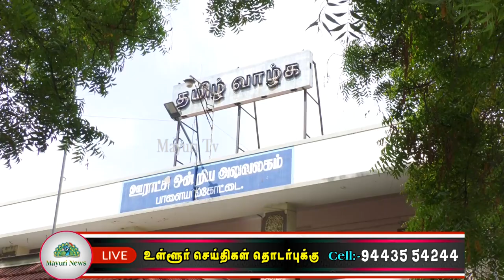ஊரக உள்ளாட்சி தேர்தலில் வெற்றிபெற்ற வேட்பாளர்களின் பதவியேற்பு விழா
நெல்லை மாவட்டத்தில் உள்ள ஒன்பது ஊராட்சி ஒன்றியங்களில் அமைந்திருக்கும் 204 கிராம பஞ்சாயத்துகளிலும் வெற்றி பெற்ற வேட்பாளர்கள் பதவியேற்கும் நிகழ்ச்சி மாவட்ட நிர்வாகம் மற்றும் ஊரக வளர்ச்சி முகமை மூலம் ஏற்பாடு செய்யப்பட்டது. பாளையங்கோட்டை ஒன்றிய கவுன்சிலில் வெற்றிபெற்ற 14-வார்டு உறுப்பினர்களில் 13 பேர் இன்று காலை பாளையங்கோட்டை ஊராட்சி ஒன்றிய அலுவலகத்தில் வைத்து பதவி பிரமாணம் எடுத்துக் கொண்டனர் . வெற்றி பெற்றவர்களுக்கு சமூக பாதுகாப்பு நல அலுவலர் குமாரதாஸ் மற்றும் BDO க்கள் பாலசுப்பிரமணியன் akமணி ஆகியோர் பதவிப்பிரமாணம் செய்து வைத்தனர் .